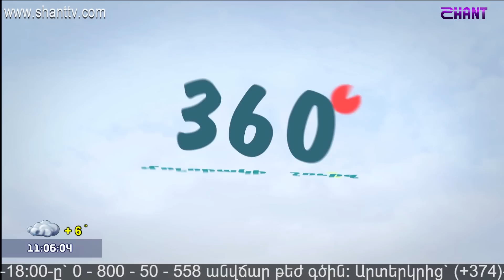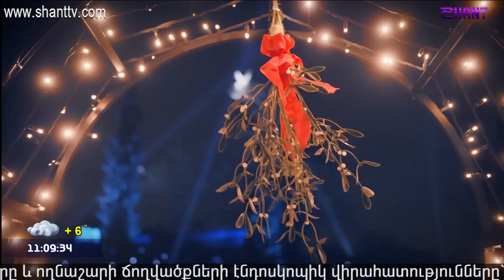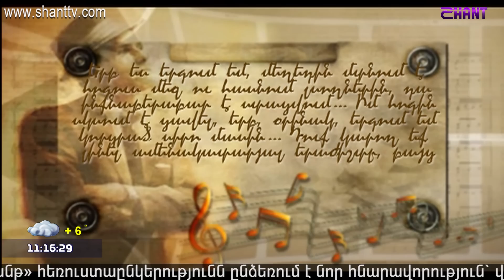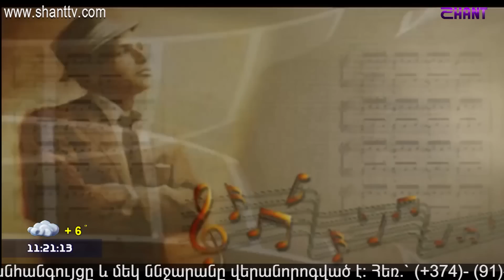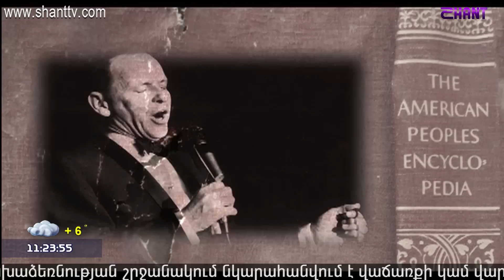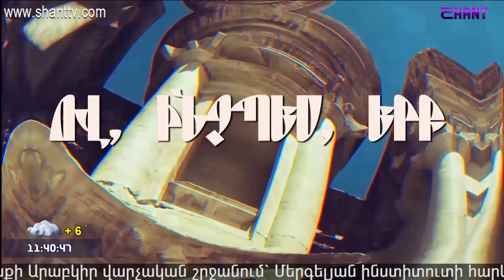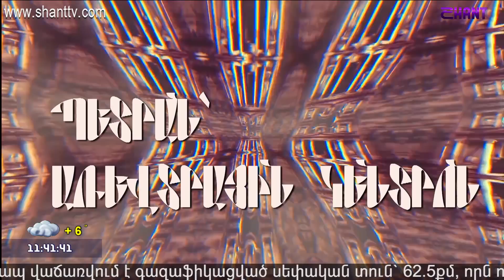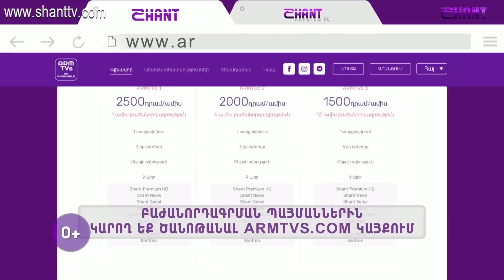Առավոտը Շանթում/Aravot Shantum 12.12.2018